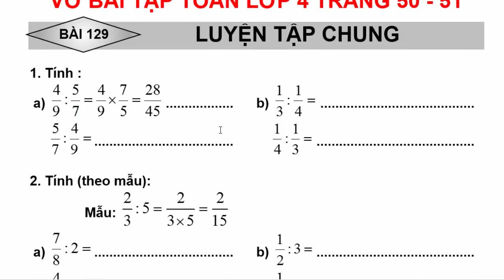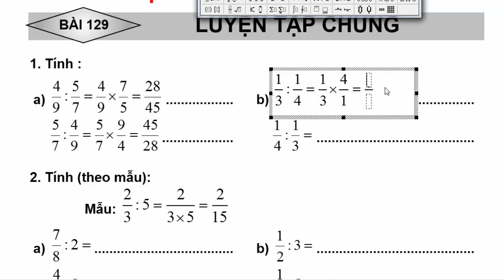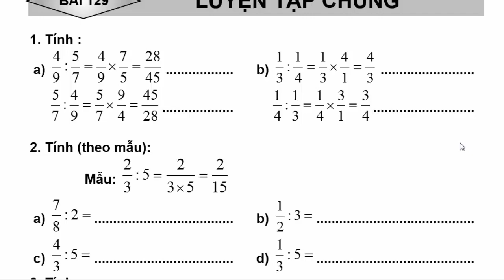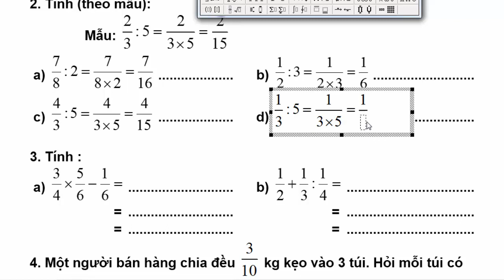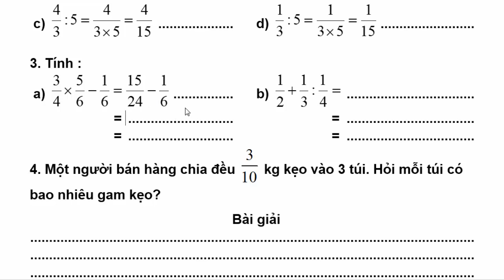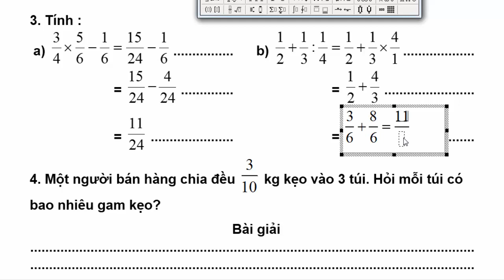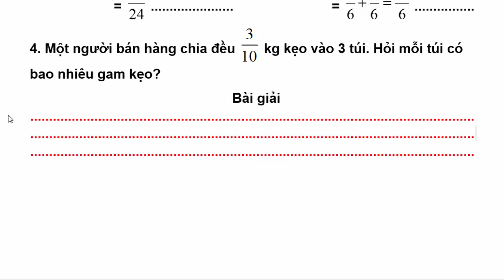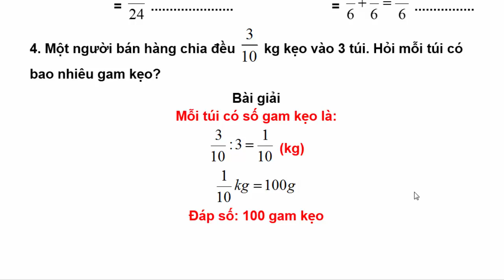Vở Bài Tập Toán Lớp 4 Bài 129 – Luyện Tập Chung – Trang 50 - 51